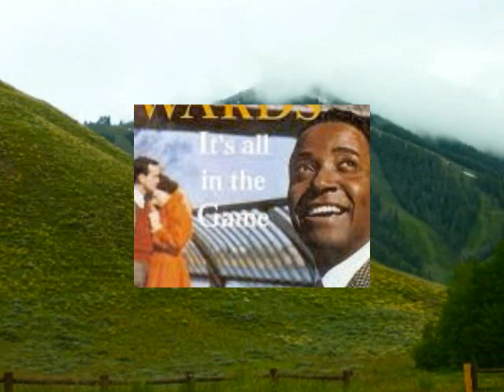IT'S ALL IN THE GAME Tommy Edwards